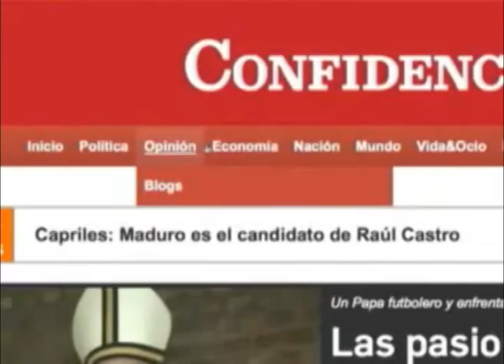Recuerdos de la Revolución Sandinista parte 2